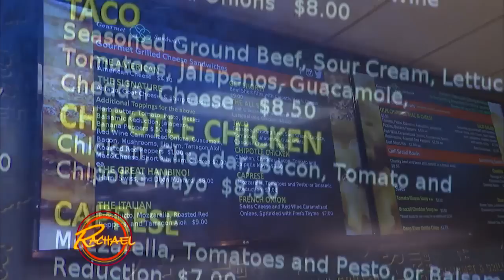How Rach Inspired One Woman to Create a Restaurant Devoted to Grilled Cheese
Have we died and gone to grilled cheese heaven?